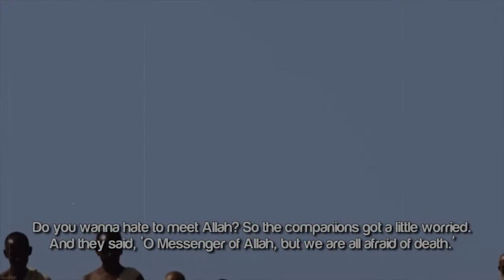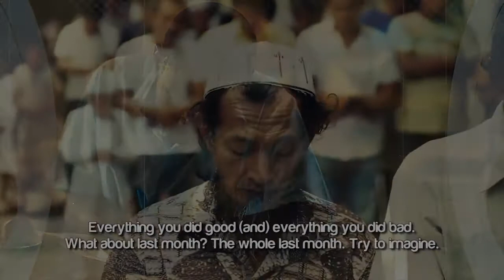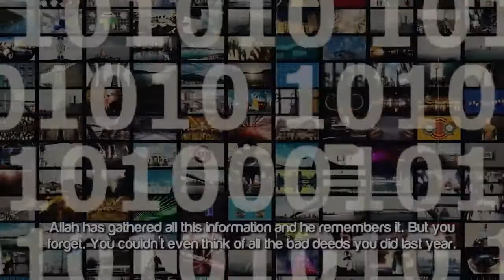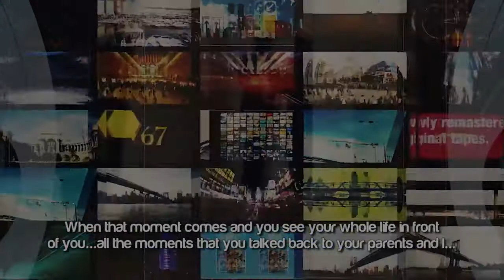When Life Flashes Before Your Eyes ᴴᴰ ┇ Powerful Reminder ┇ by Ustadh Ahmed Sidky ┇